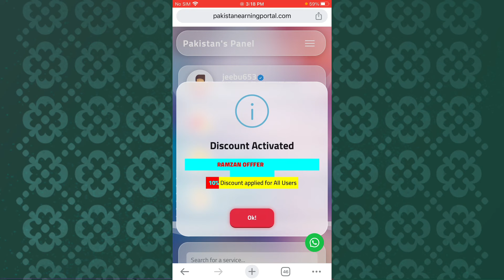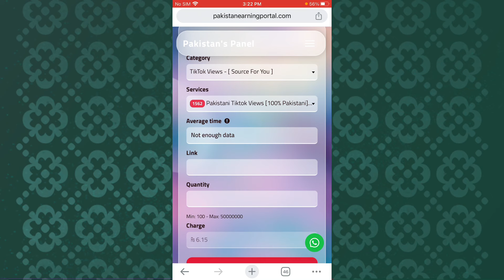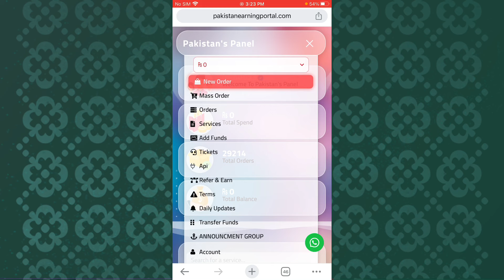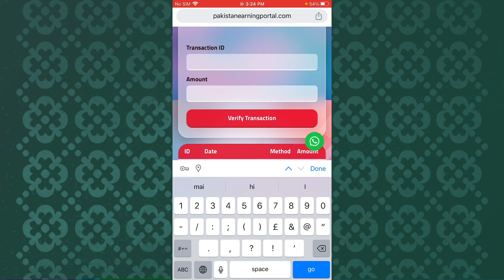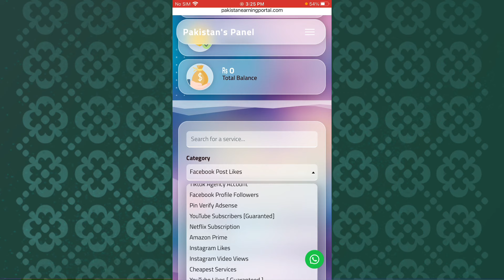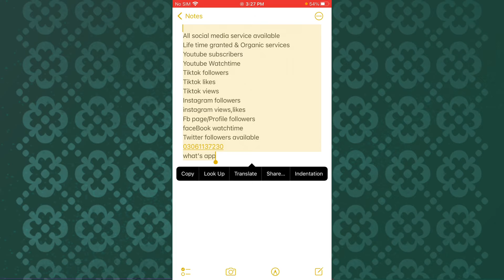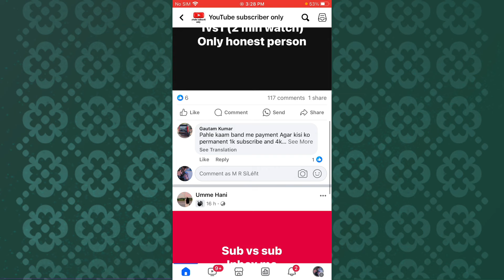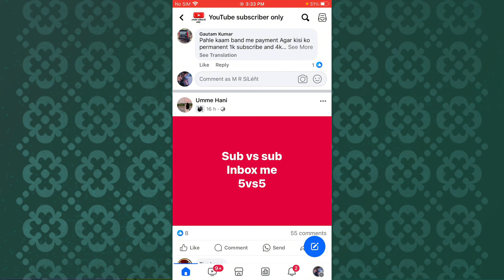Daily Earning Website | No 1 Cheapest SMS Services Provider | How To Make Money Using SMM Panel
In Today Video, Daily Earning Website | No 1 Cheapest SMS Services Provider | How To Make Money Using SMM Panel

In today's video, I will show you how to earn money from SMM Cheep website, earn money by provide tiktok followers tiktok likes, tiktok views, All Social media Service . If you are searching how to earn money, this video explains in detail that How to earn money online without investment

Queries Solved
smm panel
No 1 Cheapest SMS Services Provider
How To Make Money Using SMM Panel
Part time jobs without investment for students
Real website to earn money
how to make cash online
online earning
Secret website to make money
online earning
earning website
tiktok video viral working trick
new tiktok foryou trick
for you tiktok trick
foryou tiktok trick
foryou trick tiktok